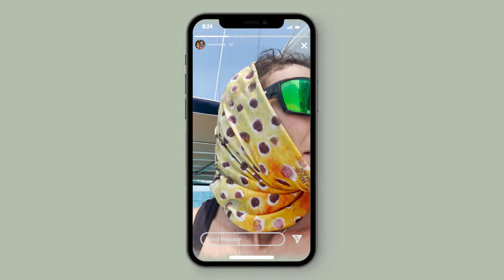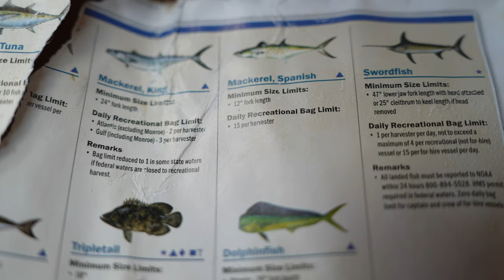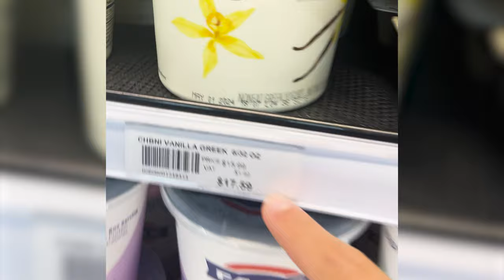Sailing in the Bahamas: it’s a balance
Hi! We are Manu and Max, and we have recently gave way to our dream of sailing the world.

We have decided to start this youtube channel to share this new life, and also to be able to look back at this time when we are 90 years old in our rocking chairs.

We have dreamt of this moment for a long time, and we are excited to welcome anyone who wants to take part in this story.

Join us for raw and unfiltered content every week!

OUR BOAT
Beneteau Oceanis 390, 1989
3 Cabins, 2 heads